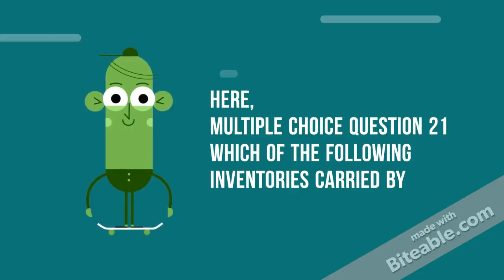ACC 422 Final Exam Guide Multiple Choice Question 21| snap| fast delivery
Multiple Choice Question 21
Which of the following inventories carried by a manufacturer is similar to the merchandise inventory of a retailer?

Question 14
A fire destroys all of the merchandise of Shamrock Company on February 10, 2017. Presented below is information compiled up to the date of the fire.
Inventory, January 1, 2017

$432,200

Sales revenue to February 10, 2017

1,935,200

Purchases to February 10, 2017

1,104,580

Freight-in to February 10, 2017

59,180

Rate of gross profit on selling price